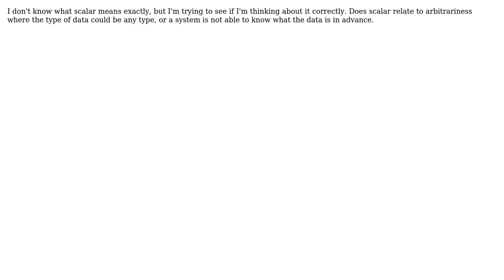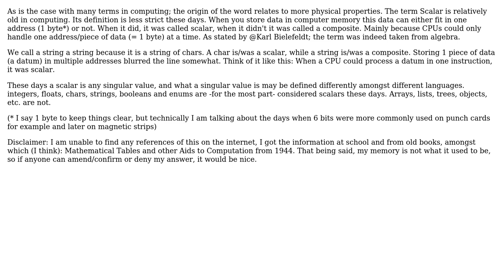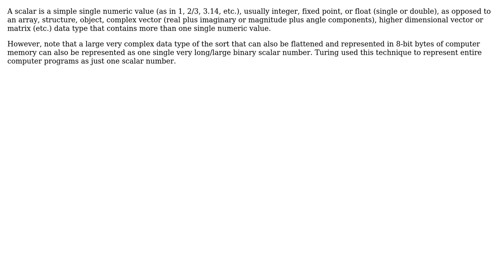Software Engineering: What does it mean when data is scalar? (6 Solutions!!)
Software Engineering: What does it mean when data is scalar?

With thanks & praise to God, and with thanks to the many people who have made this project possible! | Content (except music & images) licensed under CC BY-SA | Music | Images & others | With thanks to user Ryan user Robert Harvey user Premraj user Karl Bielefeldt user Jon Hanna user hotpaw2 user Bert and the Stack Exchange Network Trademarks are property of their respective owners. You are responsible for your own actions.